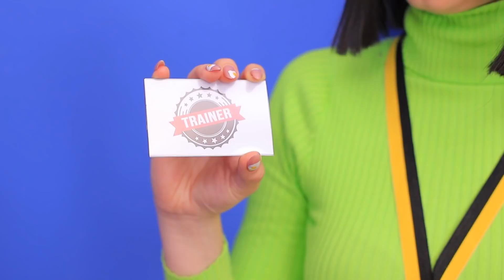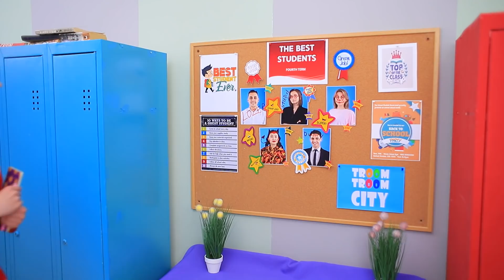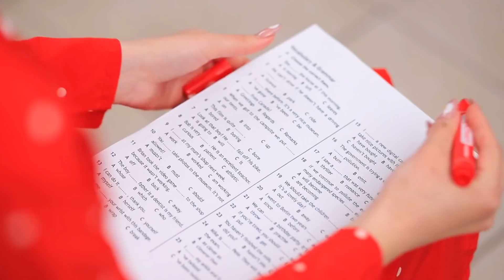La Brava Ragazza è Diventata Cattiva! Momenti Divertenti e Imbarazzanti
Oggi nel nostro nuovo video di WooHoo troverai una storia selvaggia sulla brava ragazza Rhonda e una cattiva ragazza Rhonda! Quale parte sceglierai?